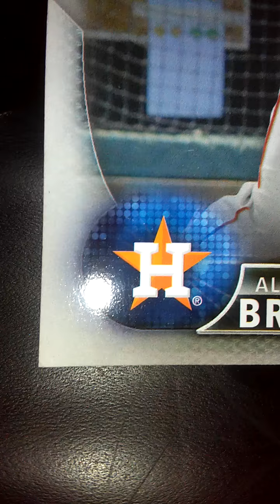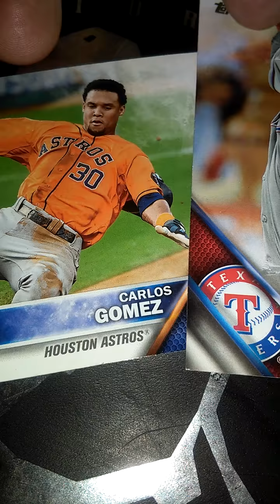Astros call up gurriel to mlb gomez to rangers and more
Yuleski gurriel called up to mlb by astros carlos gomez signed with rangers